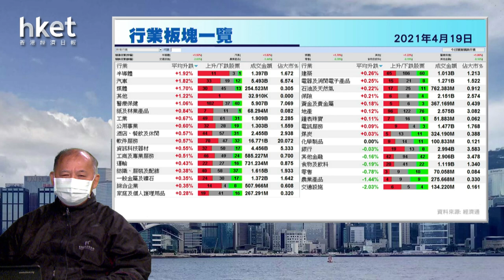今日推介長城汽車 | 鞍鋼股份、海螺水泥、兗州煤業、清科創業、上海電氣最新部署（2020年12月22日）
【香港經濟日報】《香港經濟日報》專欄作者石鏡泉（石Sir）推介長城汽車（02333），另亦會分析鞍鋼股份（00347）、海螺水泥（00914）、兗州煤業股份（01171）、清科創業（01945）及上海電氣（02727）最新部署，詳情待石Sir為你分析。……（更多內容：